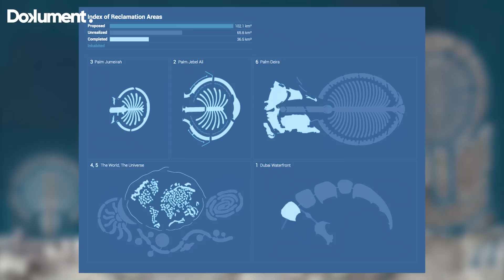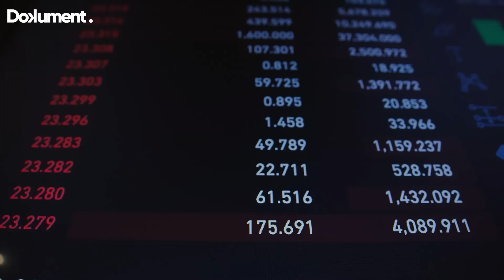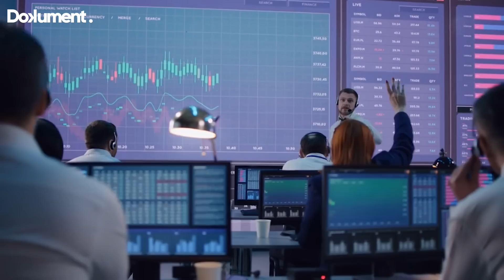Why Dubai's $12 Billion Dollar Islands failed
Dubai is famous for its amazing architecture and the world's largest man-made islands. These islands are falling back into the ocean 20 years after they were built. This is a severe problem, and something must be done to prevent the islands from sinking back into the ocean. I explain why the islands are sinking throughout the movie, the two islands Dubai dredged with sand but abandoned, and what Nakheel Properties is trying to save the islands from sinking.